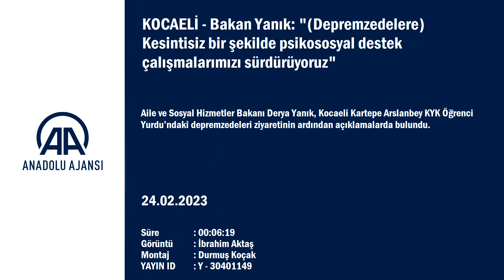Bakan Yanık'ın Depremzedeler İçin Yaptığı Açıklamalar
Bakan Yanık: "(Depremzedelere) Kesintisiz bir şekilde psikososyal destek çalışmalarımızı sürdürüyoruz"

Aile ve Sosyal Hizmetler Bakanı Derya Yanık'ın, Kartepe Arslanbey KYK Öğrenci Yurdu’ndan ayrılışı - Bakan Yanık'ın açıklamaları

KOCAELİ (AA) - Aile ve Sosyal Hizmetler Bakanı Derya Yanık, Kocaeli Kartepe Arslanbey KYK Öğrenci Yurdu’ndaki depremzedeleri ziyaretinin ardından açıklamalarda bulundu.